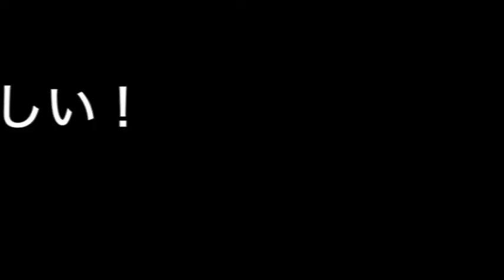Cannibalism Klaus Part ２ 正しい漢字バージョン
ホラー劇場スタート with scary music！

共食い（ともぐい）する鳥、クラウス！

Horror theater!
Cannibalism Klaus

Thanks for great music!
Youtube free Music
Dark Forest